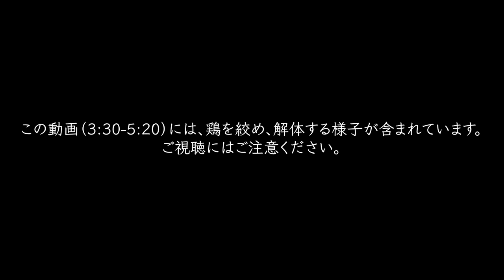【取材報告】茨城『いのちを頂く』-養鶏を中心とした循環型生活の実践 _Voice of People_Vol.9 ／ 佐藤慧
Dialogue for Peopleのジャーナリストが訪れた世界を、その地域に暮らす人々の声とともにお届けします。

茨城県石岡市

養鶏業を営んでいる田中さん一家は八郷半田自然卵という、無投薬・平飼い有精卵の卵を販売しています。

こうした養鶏業を中心に、田中さんは循環可能な自給自足型生活を実践し、過剰に生産と消費に偏った現代社会に警鐘を鳴らし続けています。

「環境破壊、温暖化、その他諸々のいろんな問題がこのまま進んでいくと、人間が住めないような環境になっていくと思います」

当たり前が当たり前ではなくなりつつある今、改めて自分の“生き方”を見つめ直してみませんか？

取材：佐藤慧
取材協力：田中さん一家
撮影助手：田中啓信、田中啓志朗
アシスタント：よっち
編集：佐藤慧
制作：認定NPO法人Dialogue for People

取材地：茨城県石岡市